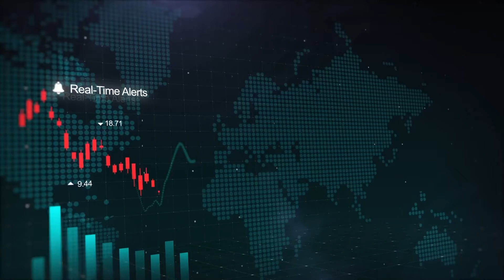Këmbimi Valutor 08.08.2022